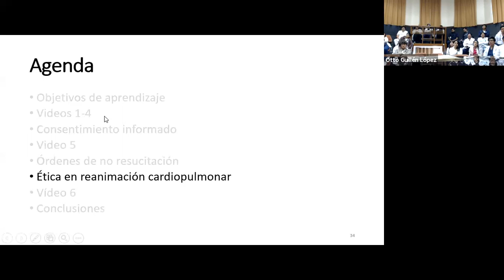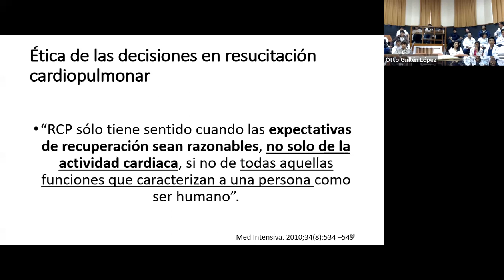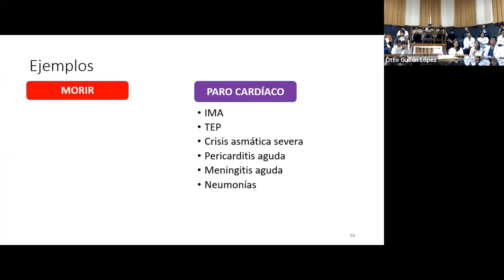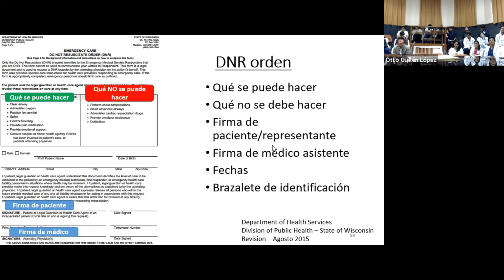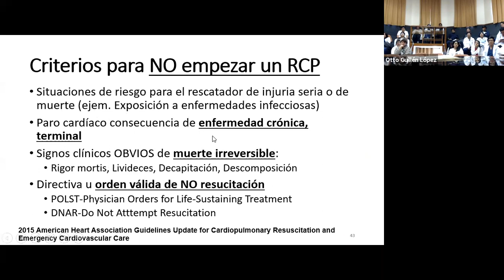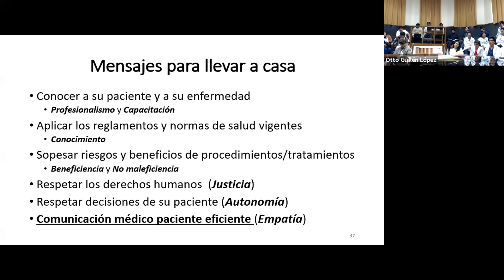RCP: Qué debe saber antes de realizar una reanimación cardiopulmonar - 18.10.2018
Cuánto es el porcentaje de éxito (sobrevida) luego de realizar Reanimación cardiopulmonar (RCP)?
Cuál es el objetivo real de hacer un RCP?
Cuál es la diferencia entre el proceso de "morir" y un "paro cardíaco" o "paro respiratorio"?
Cuáles son las indicaciones para "no hacer RCP?

Qué debemos conocer antes de decidir hacer una reanimación cardiopulmonar (RCP) en medicina?

00:00 Cuál es la eficacia de hacer un RCP?
02:01 Diferencias entre muerte y paro cardiaco
03:38 Orden de no reanimación
03:57 Criterios para no empezar un RCP
04:20 Mensajes para llevar a casa